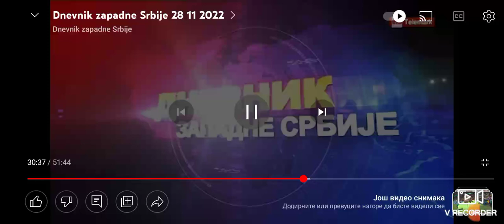Odbornici opozicije I pozicije bili slozni deo dnevnica ide kao pomoc novinarki.